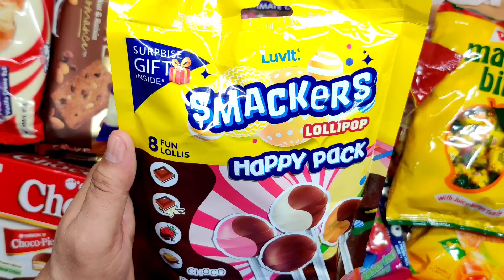Luvit Smackers Lollipop happy pack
some interesting and tasty candies mouth watering video